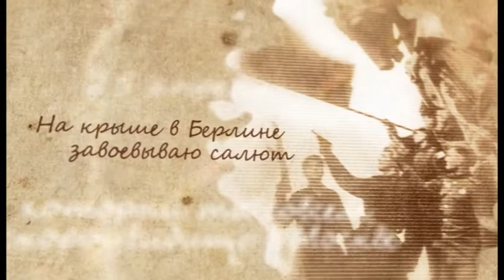Видеопоздравление Валерия Шанцева с Днем Победы 2015